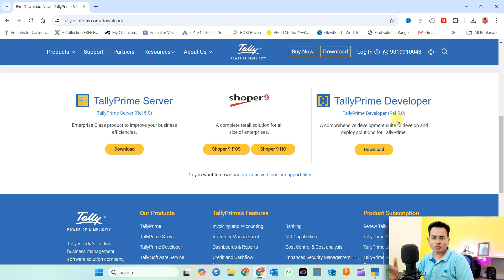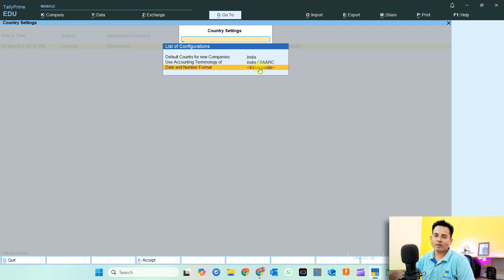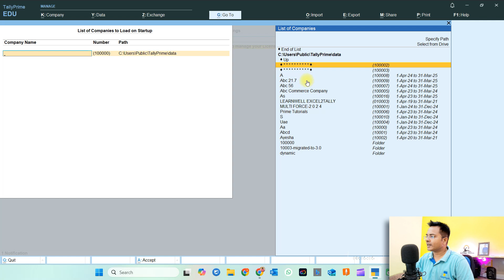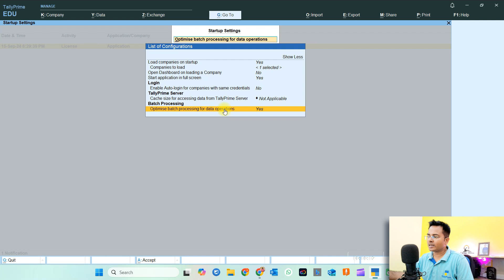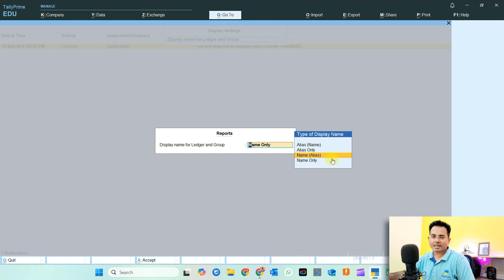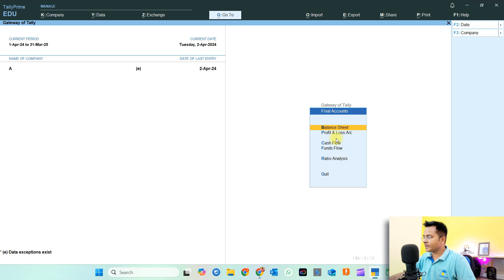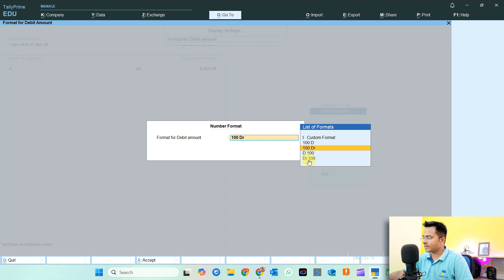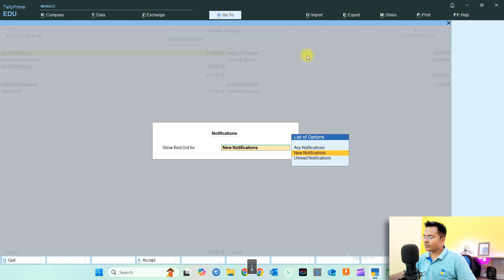Tally Prime 5.0 Amazing Settings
Tally Prime 5.0 Amazing Settings | Tally Prime 5 | ALL FEATURES TALLY PRIME 5.0

Ashish Singh
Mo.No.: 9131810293